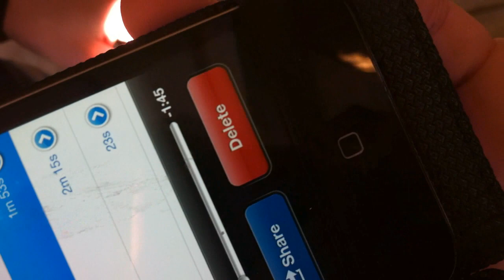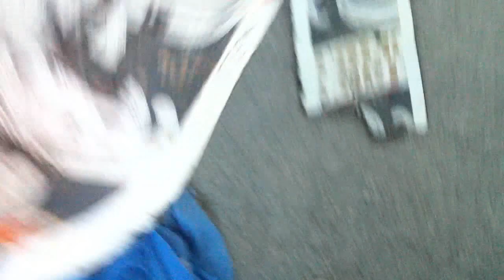Coughing(Day 721)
Cordell is just hilarios.